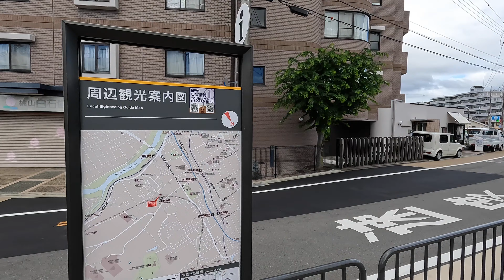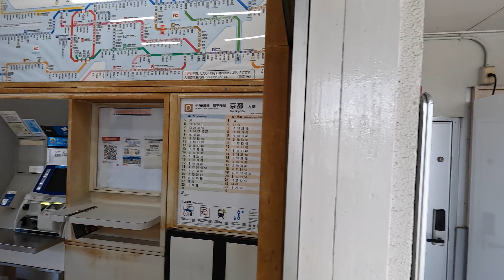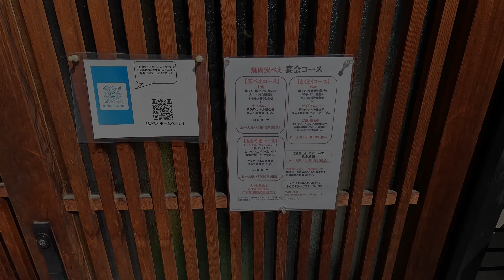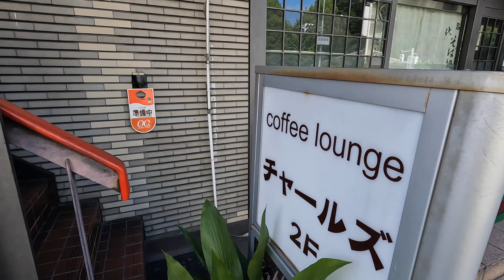【4K/京都散歩】京都市伏見区桃山駅 を街歩き Walking around Momoyama station,Kyoto,Japan,2024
◆京都散歩
◆散歩エリア 京都市伏見区桃山駅周辺を歩いて撮影
◆日時 2024年9月23日（月）の10時00分頃からの様子
◆京都市伏見区にある桃山駅周辺を歩いて撮影しました。
桃山駅はJR奈良線の駅で、伏見桃山陵、伏見城のある桃山丘陵の南西部に位置し、大手筋通に接しており、1985年に開業しました。
駅の周辺は主に住宅地となっているため、目立った商業施設などはなく、コンビニはや飲食店が数店舗ありますが、大きなスーパーなどはありません。
少し離れてはいますが、西に均霑京都線の桃山御陵前駅や京阪本線の伏見桃山駅があり、南には京阪宇治線の観月橋駅があり、いずれも徒歩10分ほどの距離になります。
伏見桃山駅や桃山御陵前駅の周辺には大手筋商店街をはじめ、スーパーやドラッグストアをはじめ、飲食店も沢山あるので、桃山駅周辺に住んでいる人の利用も多いです。
ちなみに駅の東側には伏見桃山陵が、駅の北側には伏見桃山城があります。

00:00 桃山駅南側周辺(Around the south side of Momoyama Station)
04:55 国道24号(National Route 24)
09:30 桃山駅北側周辺(Around the north side of Momoyama Station)
14:10 桃山駅西側周辺(Around the west side of Momoyama Station)